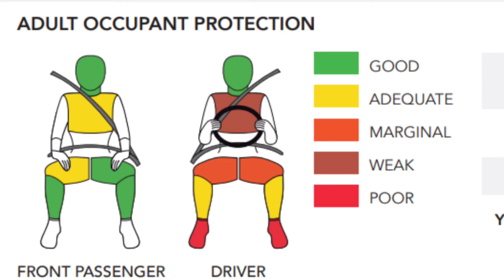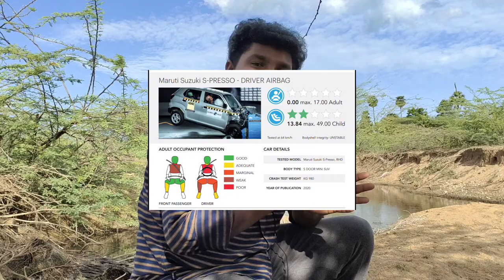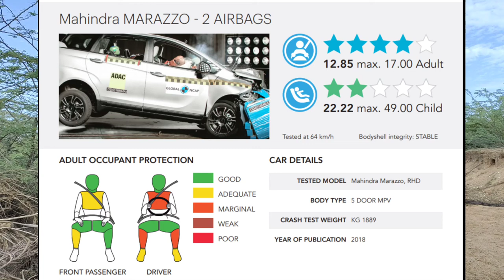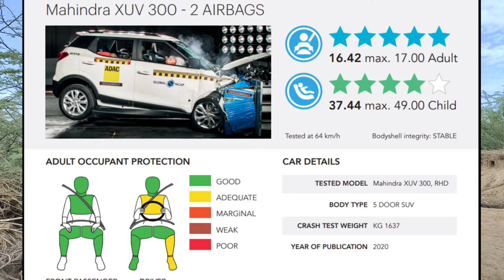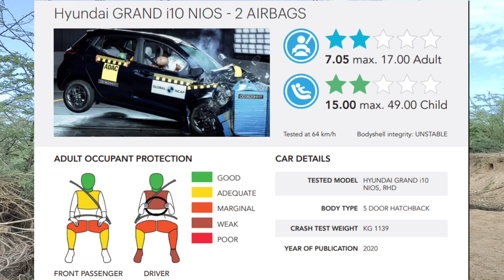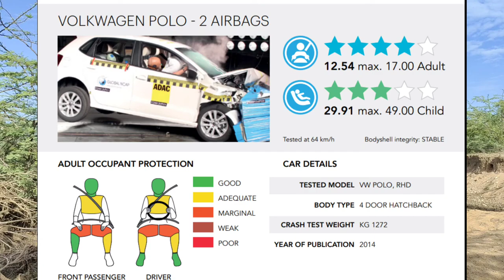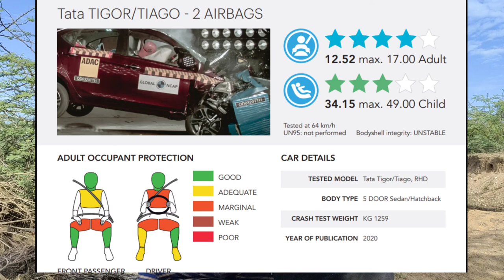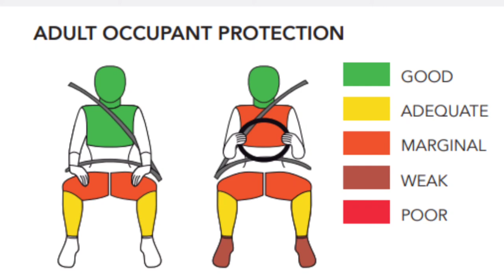Safest car in India star rating,,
Safest car in India star rating Global new car assessment programme result ,, global ncap,,